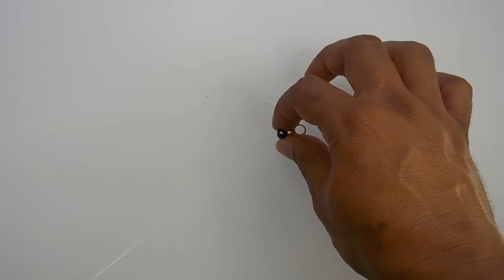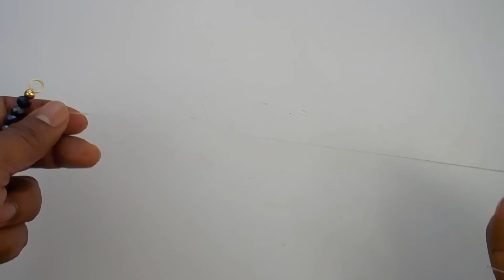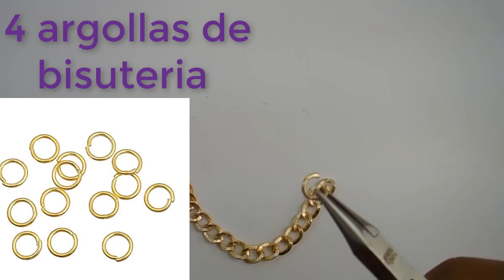COMO HACER ESTA PULSERA EN MURANO NEGRO FACIL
Siguiendo con los vídeos tutoriales de manualidades , hoy les muestro como hacer una  pulsera en  piedra  de murano y  cadena  es muy fácil elaborarla .
 youtube manualidades
tutoriales de manualidades
pulseras en